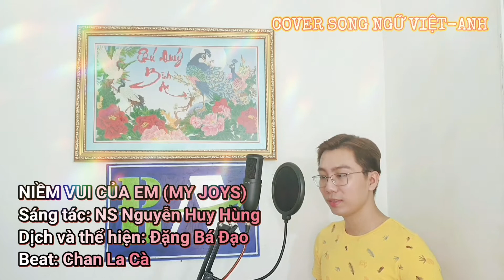NIỀM VUI CỦA EM (MY JOYS) | COVER TIẾNG ANH - NHẠC THIẾU NHI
LỜI DỊCH:
Khi ông mặt trời thức dậy
When the sun rises up,
Mẹ lên rẫy em đến trường
Mom to field, I’m at school
Cùng đàn chim hòa vang tiếng hát.
Along with the songs of birds.
Hạt sương long lanh nhẹ thấm trên vai
The bright dewdrop on my shoulders.
Nụ hoa xinh tươi luôn hé môi cười
Pretty flowers always smile
Đưa em vào đời đẹp những ước mơ
Take me to life, beautiful dreams.

Khi ông mặt trời đi ngủ
When the sun goes to sleep,
Mẹ đến lớp bên ánh đèn
Mom’s at school with the light
Bản làng em rộn vang tiếng hát.
My village’s full of singing.
Niềm tin bao la mẹ viết trang đầu
Mom always writes faith on first page.
Vầng trăng lên cao trong sáng một màu
The moon is bright and shines clearly
Ơi con gà rừng nào gáy đâu đây
Oh, which forest cock has crow voice
Em nghe lòng mình niềm vui đong đầy.
I feel my heart filled with more joys.